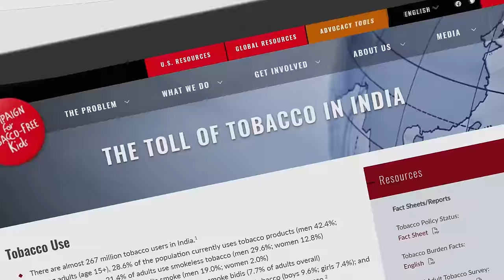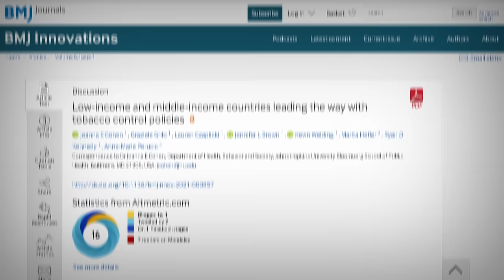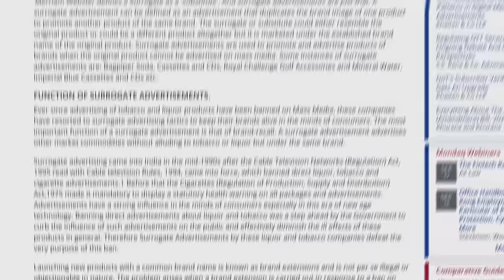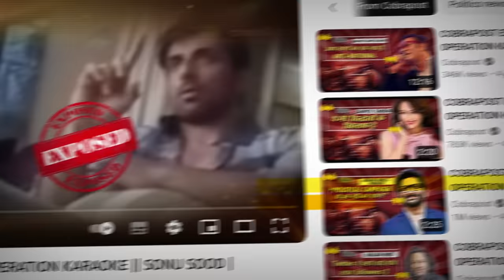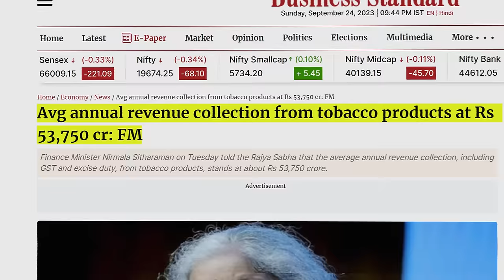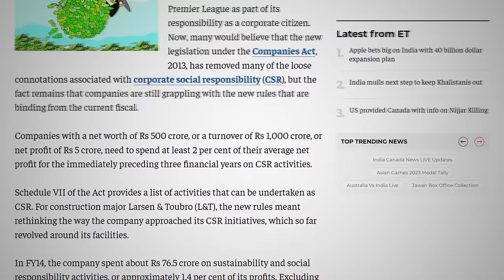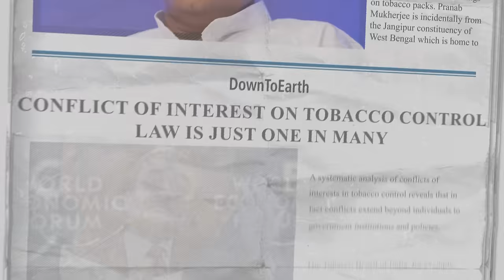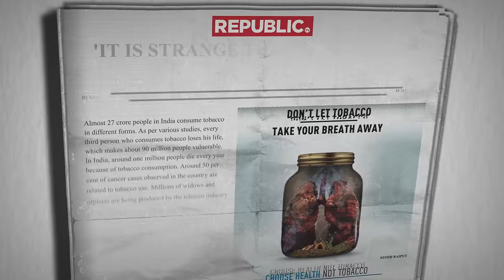Pan Masala Industry Exposed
Suno Tezi Se, Badho Tezi Se
With KukuFM Bytes🎧🔥🚀

Advertisements is a time tested weapon to sell and market products, be it through print media aur digital media. Given its impact, it plays a significant role in setting an image of a product in the mind of its target audience.
Hence it becomes imperative to keep a check on the kind of products been advertised.
Another sector that has a high influence on society is bollywood. The products advertised by them generally see an increased sale in the consumer market.
This is common knowledge but the irony is some banned products are also being endorsed by these actors under the name of surrogacy ads. Recently bollywood megastars have been criticised for endorsing tobacco products. When asked, each of them have responded carefully to save their image, but the big question is why people of such influence are being a part of this campaigning. Can they be questioned for their moral responsibility.
Another big question is how come banned products been advertised openly. Whats their business structure, how much money do they have, what support system do they have and lastly what harm is it doing to our society, lets discuss.

Gadgets I use:
Camera:

Lights: Godox